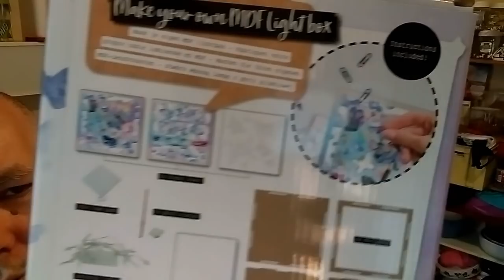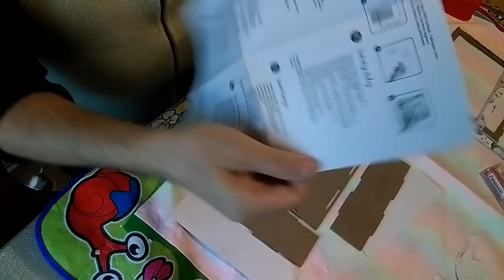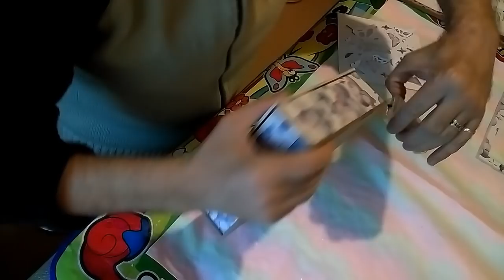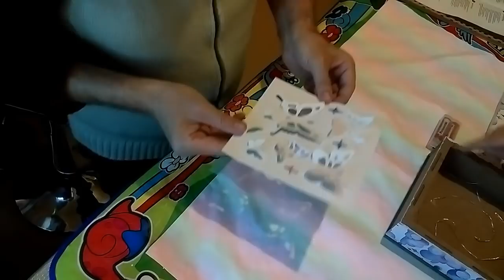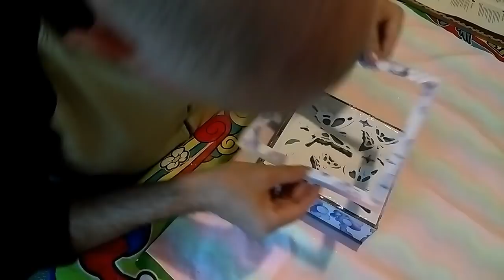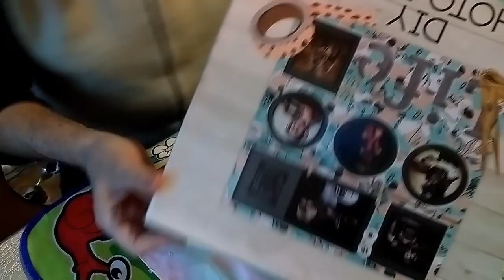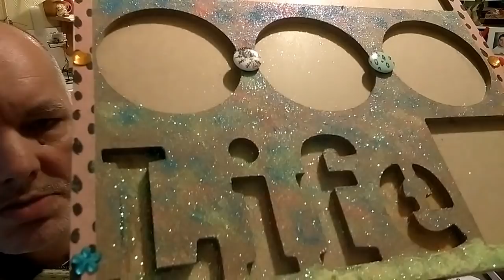tuto créa mdf light box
bonjours

comme d'hab si vous avez aimée

cette vidéo

mon facebook

vous pouvez me demander en amie pas de soucie sera avec plaisir

benoît_94

venez vous inscrire on va seclater  hihihi

guiguî94340..